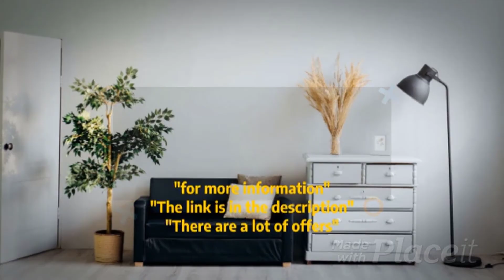ONLY ($19.97) FREE Shipping,SOJOS Retro Round Blue Light Blocking Glasses Computer Eyeglasses Ashley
TR90&Metal frame
Polycarbonate lens
Non-polarized
Lens width: 50 millimeters
Lens height: 46 millimeters
Bridge: 22 millimeters
Arm: 145 millimeters
ANTI-BLUE LIGHT & ANTI-RADIATION COATED LENSES – The anti-blue light & anti-radiation coated lenses are best used for long hours of computer use to reduce symptoms of eyestrain and maintain natural sleep patterns. The original non-prescription lenses can be replaced with progressive lenses at any store.
UNBREAKABLE ECO-FRIENDLY TR90 (PLASTIC TITANIUM) RIM MATERIAL – TR90 is a kind of material which is super toughness, wear-resistance, stress-resistance, and thus the frame is not easily deformed or damaged. These glasses are made of TR90 full rim combined with durable half metal frames, anti-blue light & anti-radiation lenses, soft silicone nose pads, all the quality details ensuring you a perfect wearing experience.
SKIN-FRIENDLY & ALLERGY-FREE SILICONE NOSE PADS – The SojoS eyeglasses' silicone nose pads can adapt to different nose shapes. The nose shapes can reduce the burden on your nose and improve the headache issues effectively.
STYLISH CUTE PATTERNS AND RETRO ROUND FRAME DESIGN – The cute patterns and retro round frame shapes are designed by the SojoS designer team. The round frames can be matched with all kinds of facial forms. The multiple patterns and colors can be matched with different outfits in a daily fashion.
GIFT IDEAS PACKAGE – Glasses*1, microfiber pouch*1, microfiber cleaning cloth*1, blue light test electric torch*1, blue light test card*1, glasses kit*1, glasses box*1. It is also a gift packaged ready, making it a wonderful yet practical gift idea for friends and family!
General channel ... showing you the products on Amazon 😍.😎
Interested in displaying the best special and cheap deals, through Amazon 😍.😊.😉
This makes it easier for you to preview and search for what you will buy 😎.😐
Post videos daily without interruption 😍.😃.😏
I am not responsible for anything ... I just advertise the product 😍.😎.😐